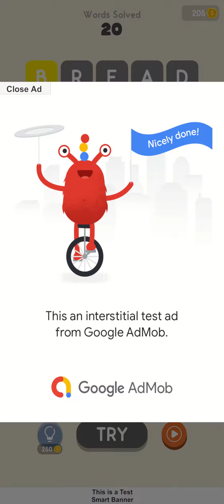Wordy - Available Now ! [Read Description]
Hypercasual mobile game made with Unity for sale.